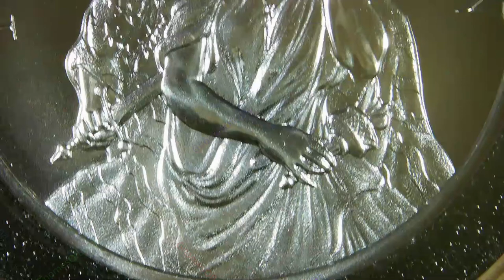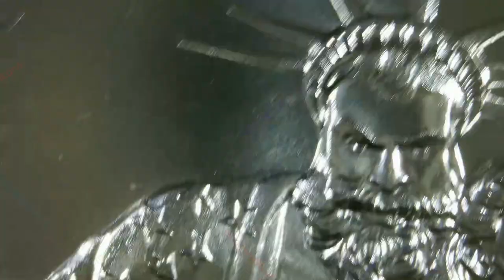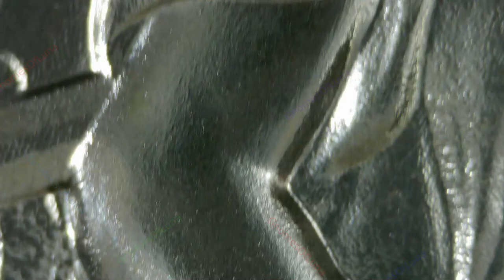2023 Treason / Trickery, Treachery, Tyranny, Treason Series #4 / Intaglio Mint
Year: 2023
Title: Treason
Series: Trickery, Treachery, Tyranny, Treason Series #4
Mint: Intaglio Mint
2oz .999 Silver Round